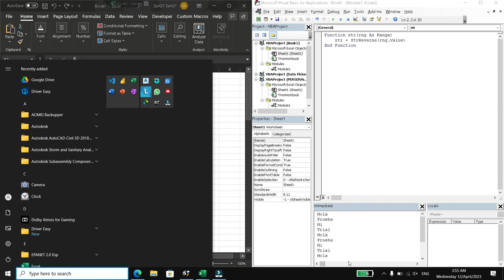Como usar reverse text en VBA